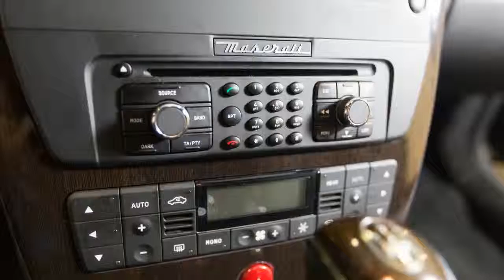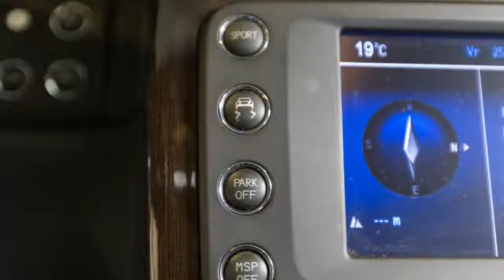Maserati Quattroporte 4.7 S - VERKOCHT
33-JNP-2 31.859 km
  Merk:     Maserati
  Model:     Quattroporte
  Type:     4.7 S - VERKOCHT
  Carrosserievorm:     Sedan (4 drs)
  Bouwjaar:     2009
  Transmissie:     automaat
  Kleur:     Nero carbonio (zwart metallic)
  BTW/Marge:     marge
  Brandstof:     benzine
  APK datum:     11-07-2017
  Garantielabels:

Accessoires
* 19" V-Style Design velgen
* 30gb hard disk
* Airconditioning
* Alarm klasse III
* Alcantara Hemelbekleding Nero
* Automatisch dimmende buitenspiegels
* Bandenspanningscontrolesysteem TPMS
* Bluetooth
* Boordcomputer
* Climate control
* Cruise control
* Elektrisch bedienbaar schuif- kanteldak
* Elektrisch verstelbare voorstoelen
* Hoofdsteunen achter
* Infotainment
* iPod Connector
* Kleur stiksel op verzoek
* Kosten rijklaarmaken
* Lichtmetalen wielen
* Middenarmsteun achter
* Middenarmsteun voor
* Mistlampen voor
* Navigatiesysteem
* Open dak elektrisch
* Parkeersensoren achter
* Parkeersensoren voor
* Parkeersensoren voor en achter
* Radio/CD speler
* Regensensor
* Remklauwen in Zilvergrijs
* Startonderbreking
* Stiksels in Bordeaux
* Stoelverwarming voorzijde
* Stuurbekrachtiging
* Stuur in hoogte verstelbaar
* Stuurwiel in Nero leder met Wenge houtinleg
* Verwarmbare buitenspiegels
* Wenge hoogglans houtinleg
* Xenon verlichting

Een plaatje. Deze schitterende Quattroporte S. De auto is door Driessen Maserati nieuw aan de eerste eigenaar afgeleverd. Gedurende de afgelopen jaren is de auto met zorg bereden en onderhouden zoals ook de volledige sluitende en uitgebreide onderhoudshistoriek laat zien. Uitgevoerd in Nero Carbonio met een zwart lederen interieur en een hemelbekleding in zwart alcantara ademt deze prachtige berline een en al Italiaanse klasse. Dit wordt nog eens fraai onderstreept door de stiksels die in bordeauxrood zijn uitgevoerd en de wengé houtinleg in het interieur. Een schuifdak maakt vervolgens de uitvoering compleet. Waar vindt u ze, een schitterende origineel Nederlandse Quattroporte 4.7 S van de eerste eigenaar met een zeer lage kilometerstand. Met recht een plaatje te noemen. Graag tot ziens in Eindhoven! Met vriendelijke groet, Driessen Maserati.

Aanbieder
Driessen Premium
Pietersbergweg 27
5628BS Eindhoven